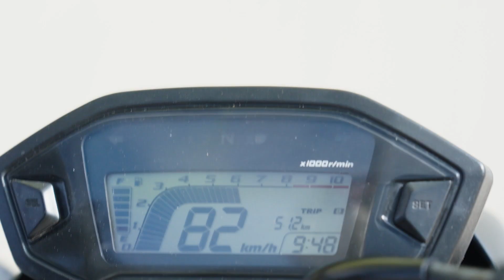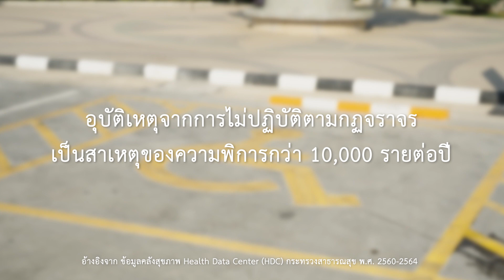“สัญจรดี วิถีไทย” ปีที่ ๓ - ที่ของใคร | หอยจ๊อ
โครงการประกวดทำคลิป "สัญจรดี วิถีไทย" ปีที่ ๓ หัวข้อ "จอดรถให้ถูกที่ ขับขี่ให้ถูกทาง"

รางวัลรองชนะเลิศอับดับ ๑ ระดับอุดมศึกษา, ประกาศนียบัตรวิชาชีพสูง (ปวส.) หรือเทียบเท่า

เรื่อง ที่ของใคร

ทีม หอยจ๊อ
นางสาวนาโอมิ อิสราเอล มหาวิทยาลัยเชียงใหม่ จังหวัดเชียงใหม่
นายธนวัฒน์ ภู่ฟัก มหาวิทยาลัยเชียงใหม่ จังหวัดเชียงใหม่
นายยุรนันท์ แก้วมา มหาวิทยาลัยเชียงใหม่ จังหวัดเชียงใหม่